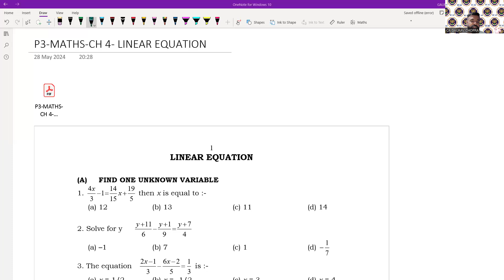Linear Equations - Revision Class One shot | ca foundation new syllabus | CA GAURAV CHOPRA